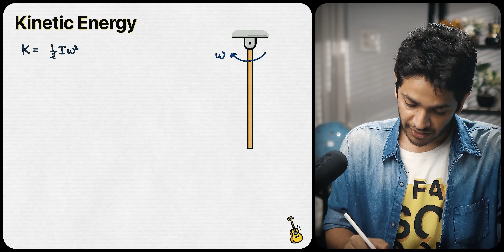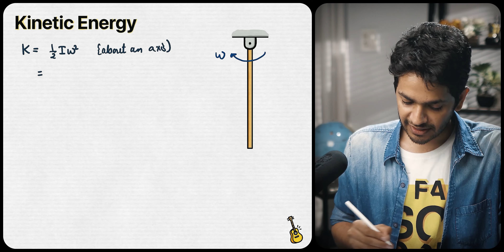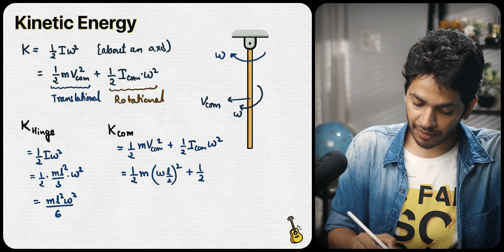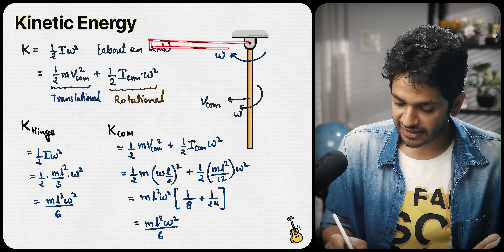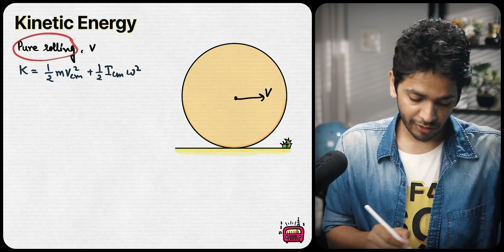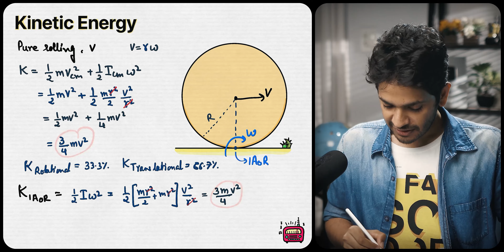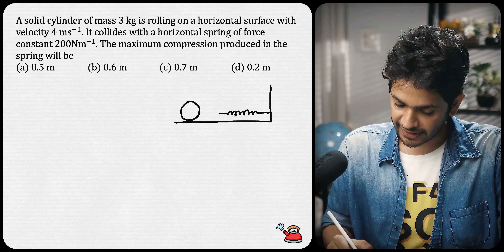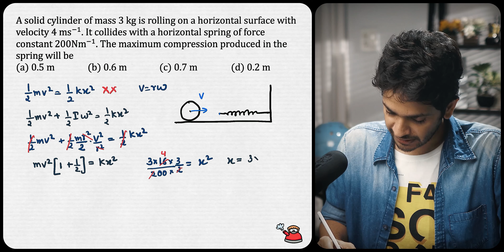Kinetic Energy in Rotation NEET PYQs | Vikrant Kirar